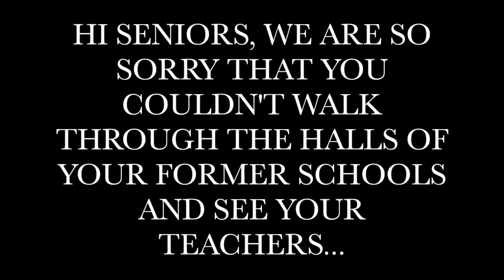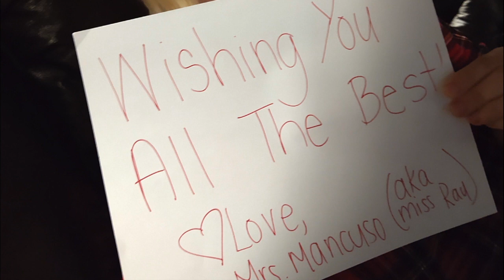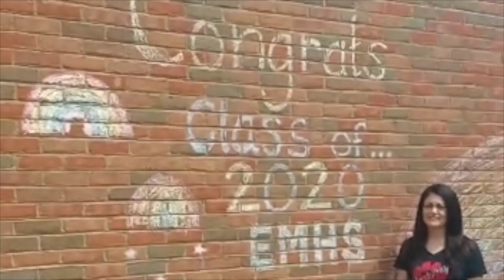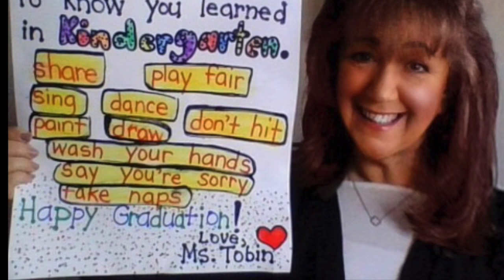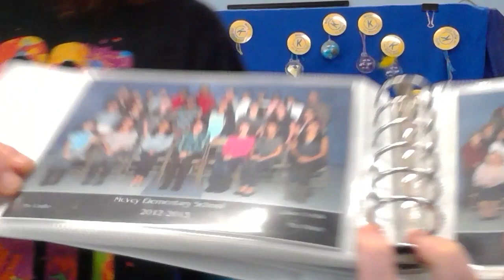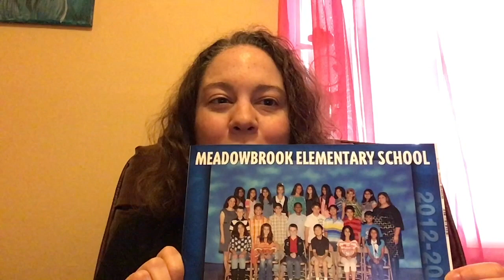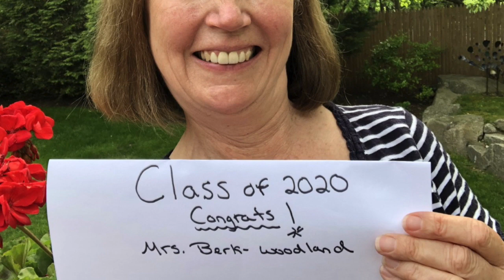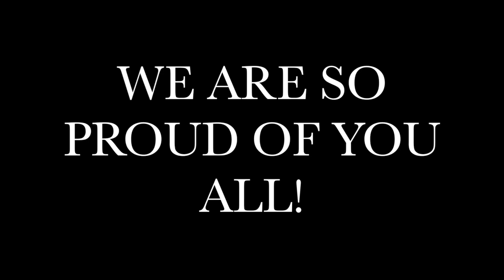East Meadow High Class of 2020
A tribute to the EMHS 2020 Senior Class.